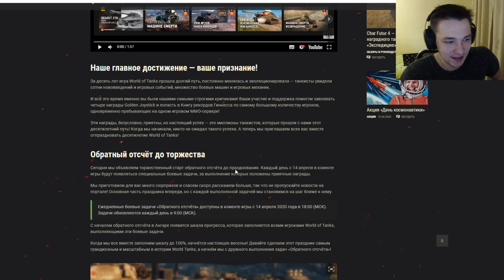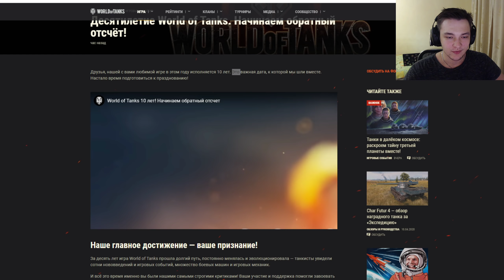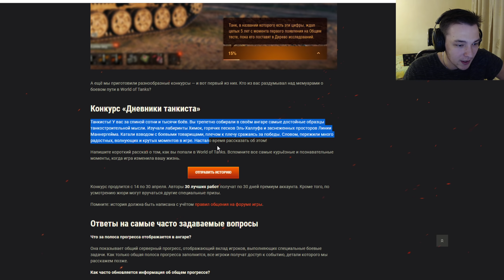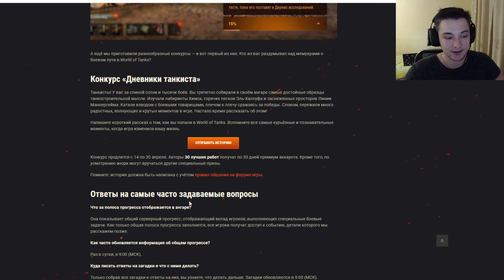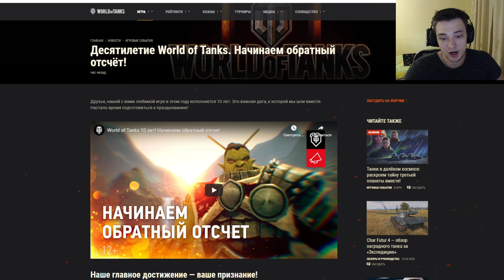Что за полоска появилась в ангаре + Халявный Бонус-код для World of Tanks.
1357 — Бонус-код для World of Tanks.